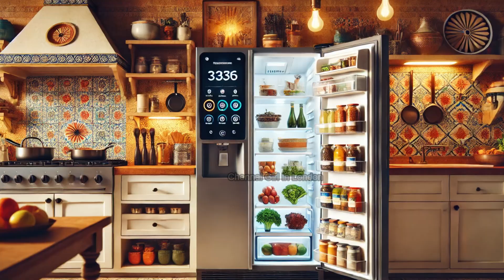Tamil Homemaker Reveals Her Favourite AI Tech Secrets! | Outdated Amma Ep7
EXPLORE the World of Science in Tamil! Outdated Amma is a Science Podcast in Tamil. The aim of this video series is to introduce technology to parents and kids in a fun way. I hope you all enjoy and learn as a family. This has helped me to make interesting conversations with my children. We hope it helps your family too. Let's bridge the gaps in parenting with technology!